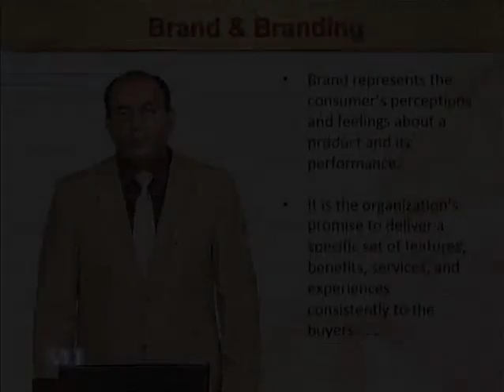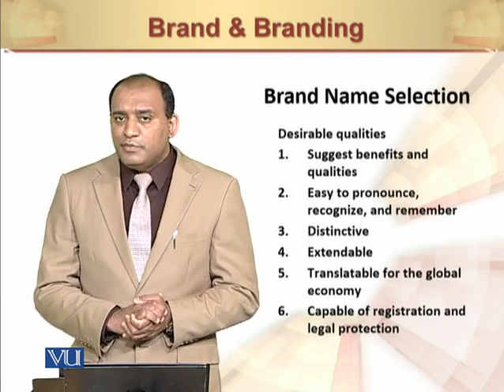Brand & Branding II | Principles of Marketing | MGT301_Topic099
Brand & Branding II
by Mr. Rizwan Saleem